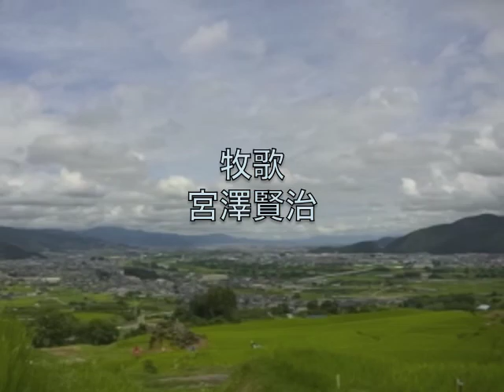牧歌 宮澤賢治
宮澤賢治作詞、作曲「牧歌」を、オルゴール弾き語りで。
方言で書かれている詩。花巻の方言には疎いので、濁音、鼻濁音の区別が正しくないかもしれません。
演奏、映像撮影、野川小麦。